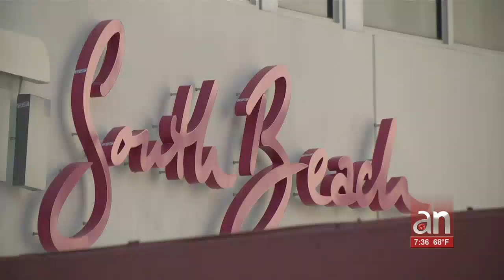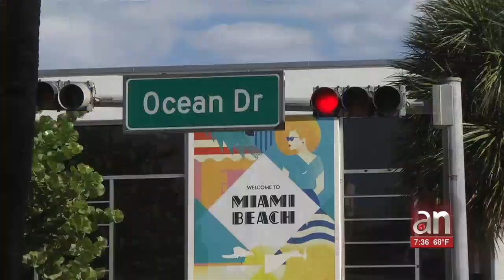Para muchos, South Beach y Ocean Drive se han convertido en sinónimo de desorden y descontrol